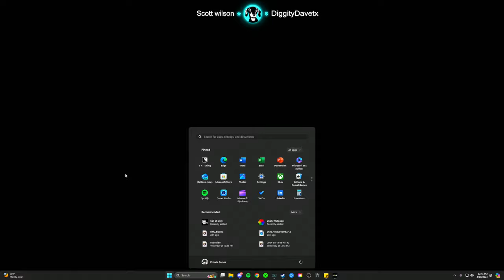Solo DMZ with Phixate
DMZ Gameplay with Phixate

MW2 DMZ Professional

Call of Duty , DMZ , Warzone , Warzone DMZ , DMZ Warzone , Gaming , Phixate